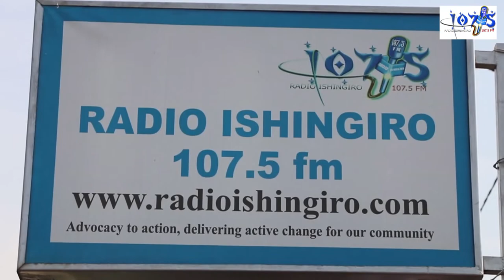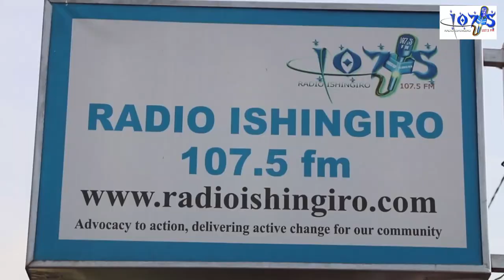Indwara y'uburemba ibarirwa mu kihe kiciro cy'abamugaye?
Tuguhaye ikaze kuri youtube channel ISHINGIRO RADIO

KURIKIRA VIDEOS  ZIHERUKA:

Imishinga y' iterambere idindizwa na bamwe bakurura bishyira

AMAKURU YIHUTIRWA KURI HOTEL YO MU RUKOMO YABAYE AGATERERANZAMBA/ IMISHINGA YADINDIYE  MURI GICUMBI.

Mayor Nyangezi twari inshuti||Naramucurangiraga ||Yampembye kuntemera urutoki

Dore ibintu bitanu uyu Umuhanzi ufite ubumuga bwo kutabona yashingiyeho atoranya umugore mwiza

 Biratangaje! Umugore udafite amaboko udoda inkweto/ Twarize tubonye ubuzima abayemo

Iterabwoba rishyirwa ku basambanyijwe bituma badatanga amakuru

Ese ubugendakanwa burica? menya byinshi kuri iyi ndawara yibasiye abakuze

Yarongowe n'abagabo atazi umubare abitewe n'ubuzima bubi

Ubutumwa bwatanzwe na MAYOR w'Akarere ka GICUMBI n'abandi bayobozi, mu kwizihiza umunsi wo KWIBOHORA

Iyumvire Aho uruganda rw'amata rwo mu Karere ka Gicumbi rwarengeye!! Mayor ntacyo asize inyuma!